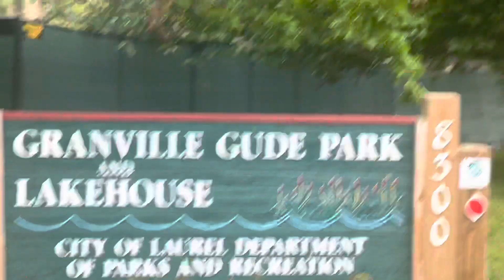Park and Recreation at Laurel must come and see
It’s a beautiful place to breath fresh and walk around for exercise and meditation and enjoy with the geese. Danny took this video as he does his daily routine walking around the lake/ park.